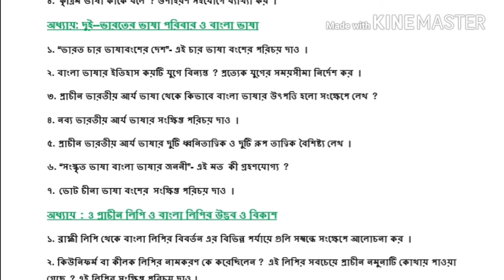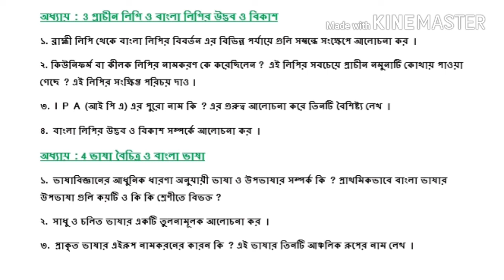একাদশ শ্রেণির বাংলা সাজেশন 2019,💎 পর্ব : ভাষা💎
নাসিম স্যার 💎স্বপ্নসন্ধানী কোচিং সেন্টার 💎M-৭৮৭২৫৯৫৪৬৪(Whatsapp)